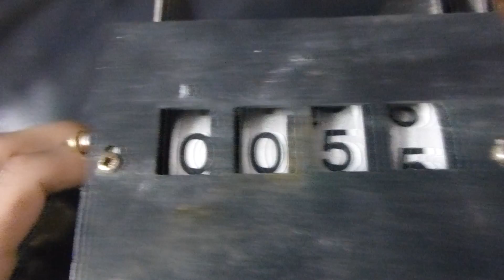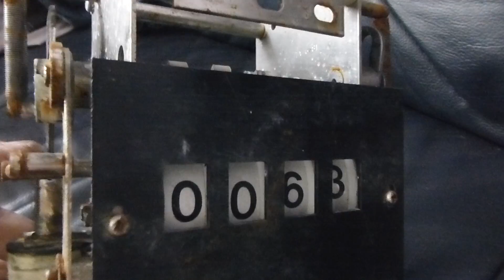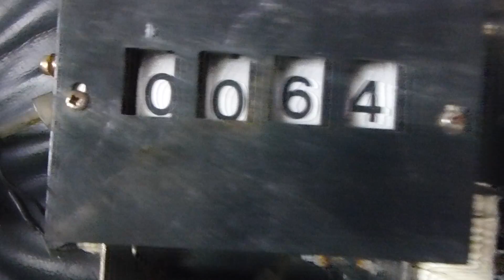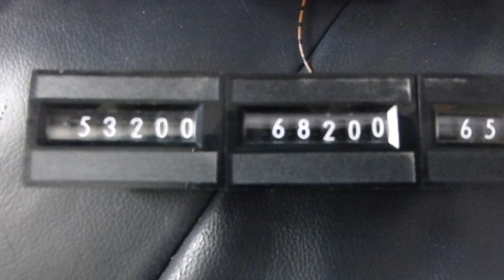Alte mechanische Nostalgiezähler, moderner Zähler und Platinengeheimnis gelüftet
Ich habe heute einige alte mechanische Zähler gefunden, welche mit einem Elektromagnet betrieben werden. Aber auch einige Moderne sind dabei. Die werden nun restauriert und hoffentlich irgentwo eine Verwendung finden.

Auch das Geheimnis einer Platine von Pollin ist gelöst worden. Da geht es um die Mullard-Platine welche aller Anschein nach von einer Waschmaschine stammt und als Motorregler dient.